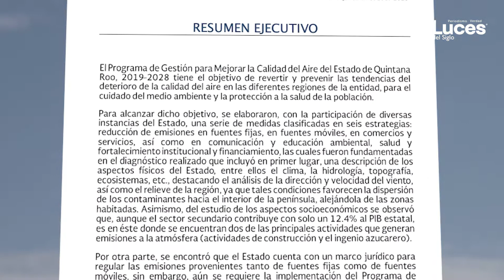Se desconoce en Quintana Roo lo que respiramos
La entidad quintanarroense carece de un sistema de monitoreo de la calidad del aire que genere información confiable, histórica y de largo plazo, la cual permita conocer los niveles de contaminantes emitidos hacia la atmósfera.

La falta de un programa de gestión pone al estado como uno de los dos únicos que no tienen un sistema de este tipo, lo que impide en materia de salud pública poder establecer una relación con las infecciones respiratorias agudas de la población.

En el Programa de Gestión de la Calidad del Aire (ProAire) 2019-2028 se reconoció que entre las personas hay la percepción de que la contaminación ambiental no es un problema grave por las bajas altitudes de Quintana Roo, con un promedio de 32.8 metros sobre el nivel mar, y por la dirección y velocidad del viento que facilitan la dispersión de contaminantes.